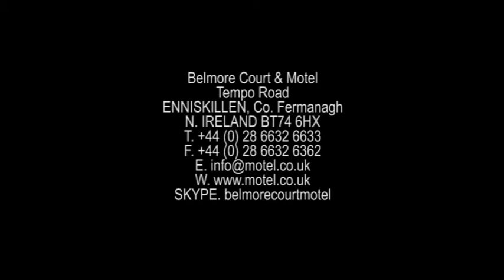Check in at the New Belmore Court & Motel. Hotel in Enniskillen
Offering a comprehensive range of hotel type accommodation to suit all needs. The Belmore Court and Motel is unique, successfully combining the motel, a distinctive terrace of houses, and the splendor of the new Belmore Court. Even giving accommodation as good as any other Enniskillen Hotel.

Situated in the centre of Enniskillen town at the gateway to the Fermanagh lakes and North West coastline. Enjoy your hotel break in style.

A warm welcome awaits! Your comfort is our concern